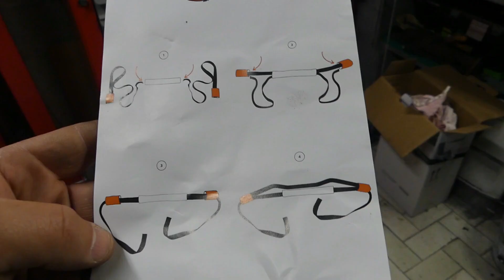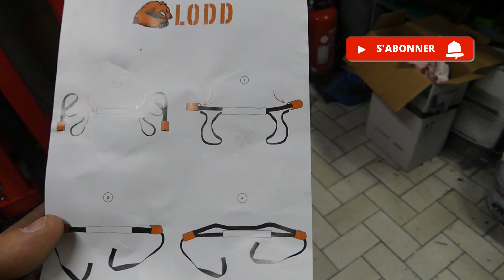Comment monter sa moto dans une remorque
Bonjour j'ai acheté une remorque fermée Barbot Tempête Courte
j'ai installé le bloc roue avant et pour voir si je l'ai bien installé pas trop en avant et pas trop en arrière. je monte la moto dans la remorque et je la sangle.
A bientôt
00:00 Générique
00:10 Présentation
00:43 Mise en place de la remorque et des rampes
01:28 Mise en place de la moto sur la remorque
05:14 Sangler la moto
09:31 Descente de la moto
10:44 Conclusion